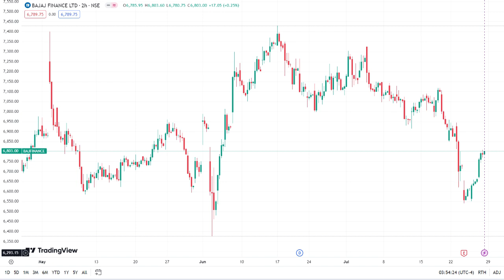BAJAJ FINANCE SHARE BREAKOUT | BAJAJ FINANCE SHARE LATEST NEWS | BAJAJ FINANCE SHARE TARGET